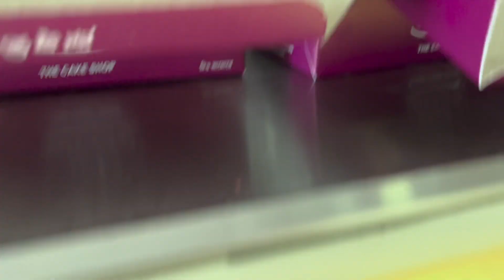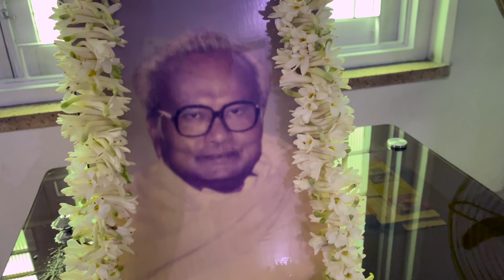O M G Moment | Biggest Surprise of This Year | Bhaiphonta Celebrations with Dadai and Dada 😍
Hi Everyone!
In this vlog, we are sharing a day from our life. We are celebrating Bhaiphonta with Dada and Dadai, followed by treating Babi, and everyone. Then we are visiting the airport to receive Toto, but a surprise is waiting for us!!!
Keep watching for more exciting videos.